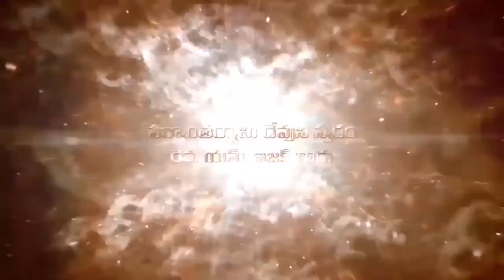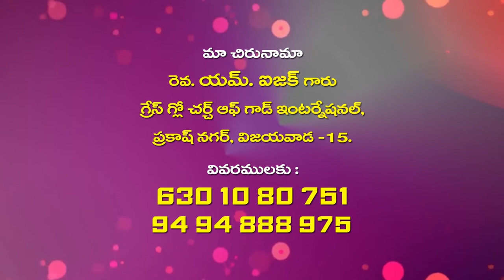Pastor M. Isaac Garu ||18 -4 -2020 || అంశం :నీ పొరుగు వానిని ప్రేమించుట